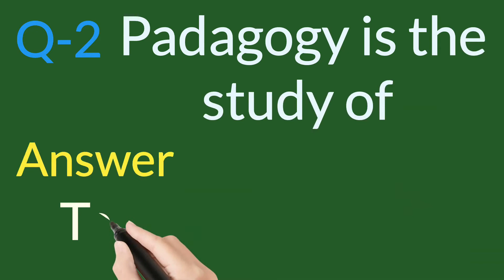Know about Pedagogy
This video makes us understand the meaning of Pedagogy